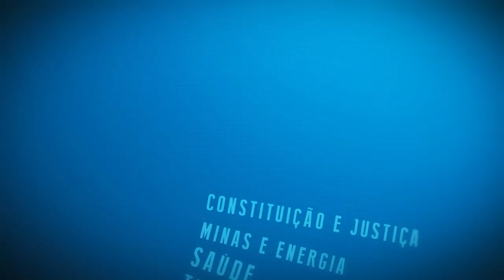Resumo Comissões - Com. Constituição e Justiça - 06/11/24